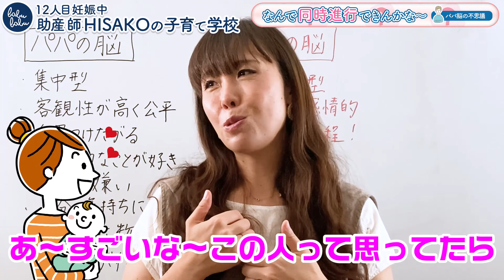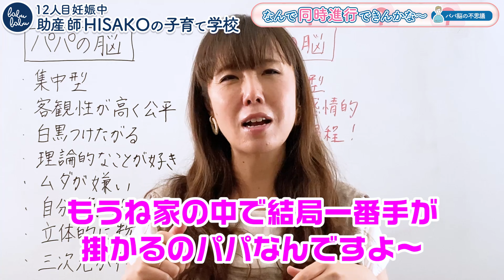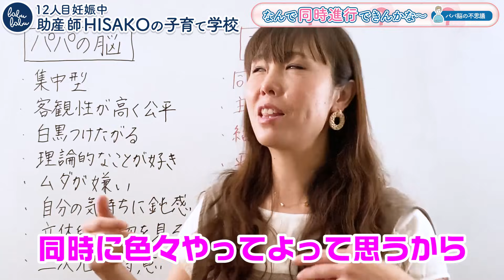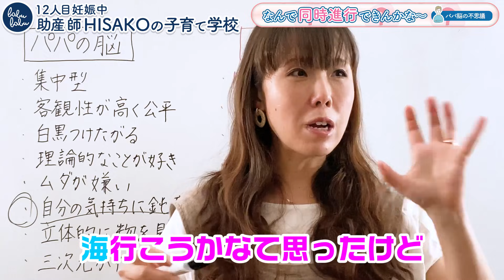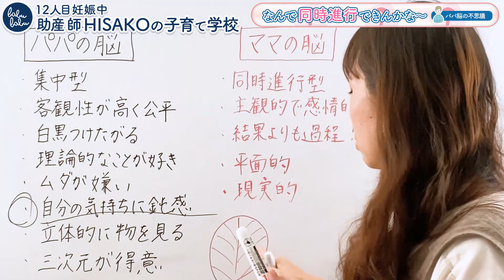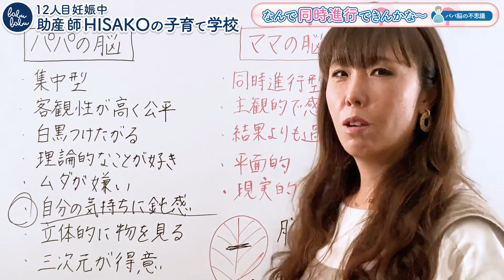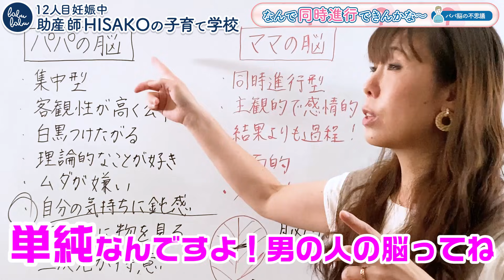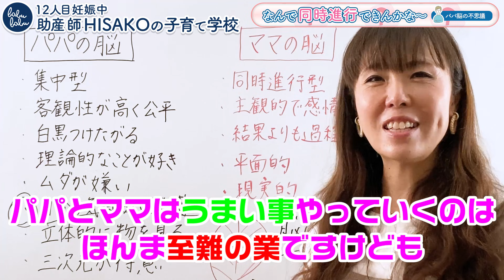パパへのイライラ さようなら男女の脳の違いが12分で分かる！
―― するっと肌になじむ ――
頼れるファンデーション・ペーナ

朝はママにとって特に貴重な時間帯です。
年齢を重ねても好感を持たれる
かわいらしい女性であり続けてほしい。
ゆとりあるあなたの“キレイ”をお届けしたくて、
多機能なおかつ時短、頼れるファンデーション
pena（ペーナ）を作りました。

「かわいい」「キレイ」を叶える
パフスリーブのリネンワンピース
＊在庫限りです。再入荷予定はありません。

▼まだの方は絶対見てほしい動画はこちら▼

【ばぶばぶストアの商品をご紹介】

▼マスク生活に！

【お買いもの】
▼ばぶばぶストア

▼『Dear to my heat 』HISAKO by babu-babu music ご購入はこちら

▼助産院ばぶばぶ
web相談（要予約・有料）
＊10/6まで引っ越しのため休診中

「ひとりで悩まないで！」
すぐにでもなんとかしたい個人的なお悩みに
HISAKOがワンツーマンで具体的にアドバイスします。

【お願い】
営業や動画で取り上げてほしい内容の要望などが
目的でのご予約はお控えください。

▼助産師HISAKOプロフィール
1974年生まれ。看護師・助産師資格取得後、総合病院、
産婦人科クリニック勤務を経て2006年大阪市阿倍野に「助産院ばぶばぶ」開設。
同院での母乳育児支援・育児相談を中心に、大阪市育児支援訪問・妊婦教室を15年にわたり担当。
政府や自治体依頼による講演活動や、日本全国の幼小中高校、大学、各発達段階に合わせた教育現場における出張授業「いのちの授業(性教育授業)」を展開。
毎日更新のブログは子育てバイブルとして1日1万人以上が愛読。
プライベートでは1998年から2016年の間に11児を出産。
2020年沖縄県うるま市に移転、2020年10月に12人目を出産。